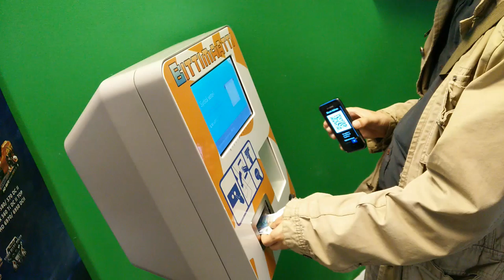Ensimmäistä kertaa Bittimaatilla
Bitcoiniin vastikään tutustunut kaveri ostelee ensimäistä kertaa Bitcoinia Turun Bittimaatista